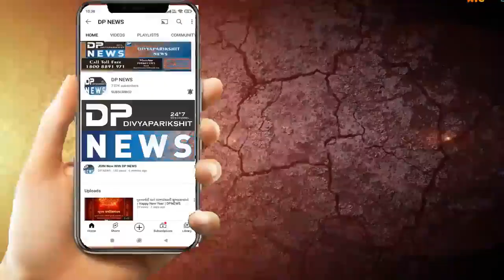Rajkot: આશાપુરા મંદિરથી ધર્મરથ શરુ | ક્ષત્રિય આંદોલન પાર્ટ-2નો પ્રારંભ | Kshatriya Samaj Dharm Rath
ક્ષત્રિય આંદોલન પાર્ટ-2નો પ્રારંભ, રાજકોટના આશાપુરા મંદિરથી ધર્મરથ શરુ.
ગુજરાત ક્ષત્રિય આંદોલન પાર્ટ-2નો પ્રારંભ
રાજકોટમાં ક્ષત્રિય આંદોલન પાર્ટ-2નો પ્રારંભ
રાજકોટ ના પેલેસ રોડ પરનાં આશાપુરા મંદિરથી રથનું પ્રસ્થાન
રાજકોટ જિલ્લાનાં વિવિધ વિસ્તારમાં ફરશે ધર્મરથ